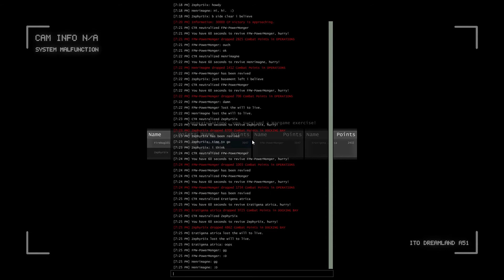Interstellar Marines: Fun With Friends 10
FUN WITH FRIENDS 10.  Continuing highlights series playing Interstellar Marines (mostly Wargames).  And, yes, PowerMonger just can't stop himself having fun.
Fellow players featured:
Eratigena atrica
FPW-PowerMonger
jd0g55
Koral
McSeem

Game: Interstellar Marines
Developer: Zero Point Software